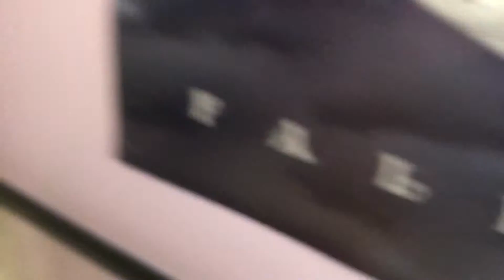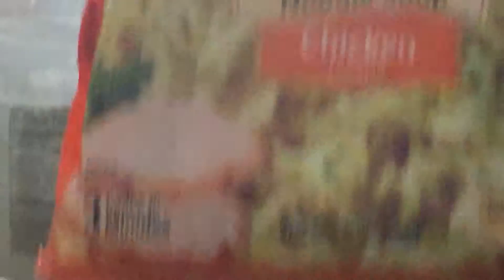My Saturday Vlog - BABY MICE! - Part 1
Welcome to my 1,000,000th vlog.
This is part 1 of my Saturday vlog. I recorded a days worth of vlog so, here's part 1!